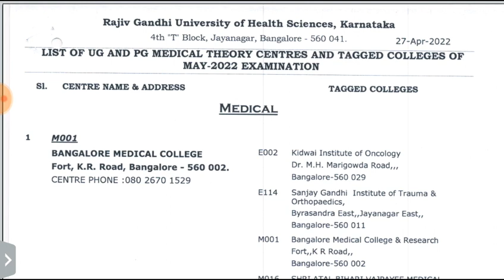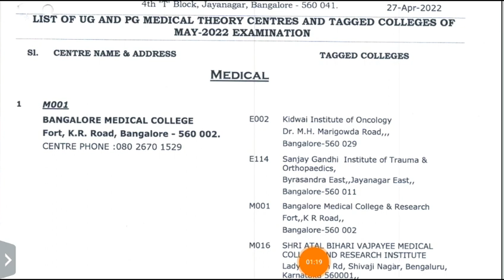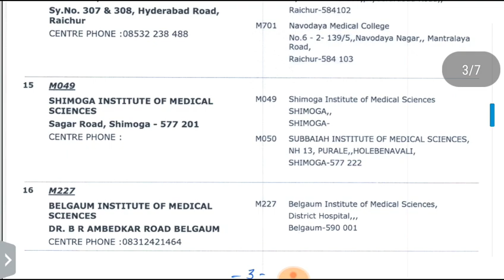RGUHS UPDATE : 29/04/22||RGUHS Updates Today || Rajiv Gandhi University of Health Sciences Bangalore